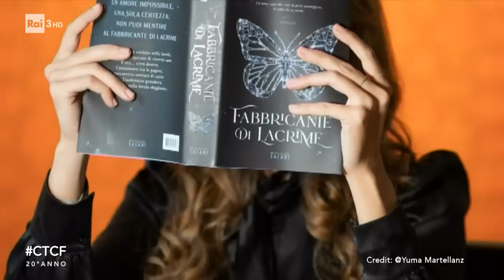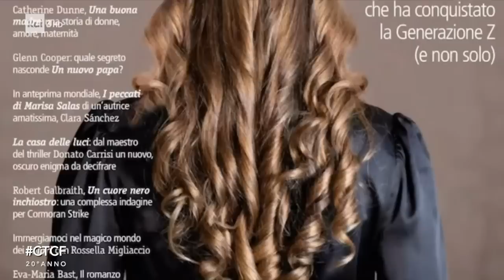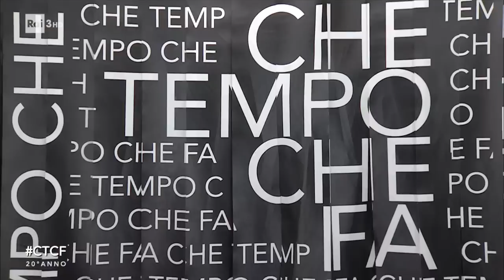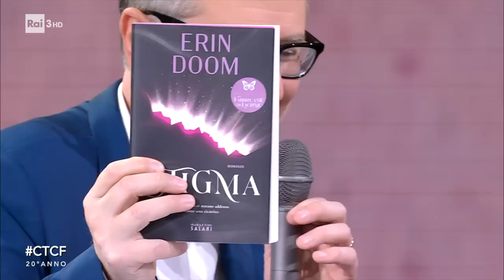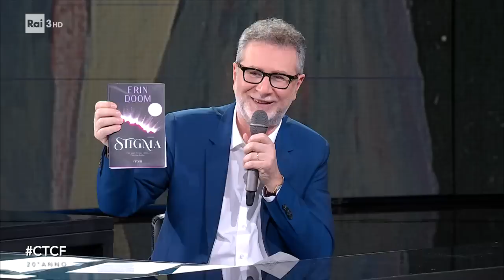La misteriosa scrittrice Erin Doom - Che Tempo Che Fa 14/05/2023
- Erin Doom ospite a Che Tempo Che Fa per un'intervista in cui svelerà per la prima volta la propria identità. La misteriosa scrittrice, di cui finora si sa solo che si chiama Matilde, è emiliana, under 30 e laureata in Legge, è ormai un punto di riferimento per un'intera generazione di giovani lettori. Dopo l'esordio da milioni di visualizzazioni su Wattpad nel 2017, nel 2022 il suo primo romanzo "Fabbricante di Lacrime" è stato un caso editoriale con oltre 500.000 copie vendute, diventando il libro più venduto dell'anno in Italia, rimanendo in classifica per 100 settimane, con a oggi 24 ristampe e che presto diventerà un film. La scrittrice presenterà in anteprima "Stigma", primo capitolo di una nuova saga che vede protagonisti Mireya e Andras, nelle librerie dal 16 maggio.